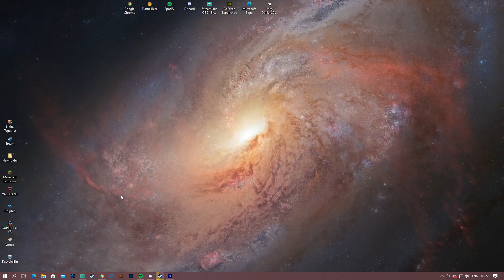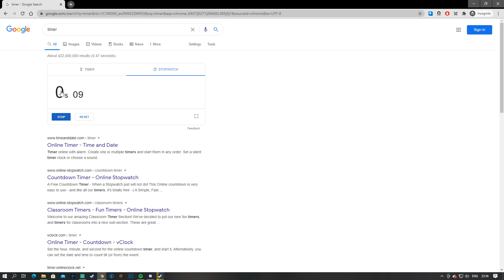Lisa Lisa NSFW Speedrun